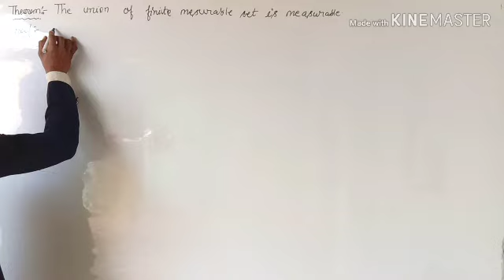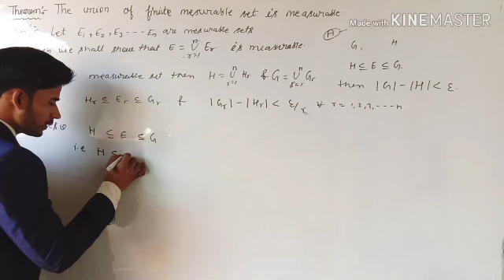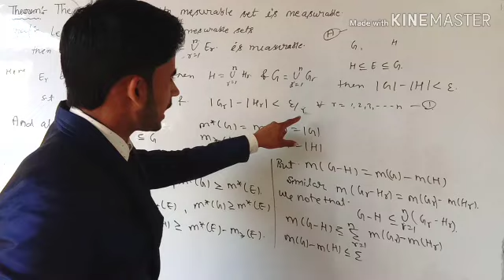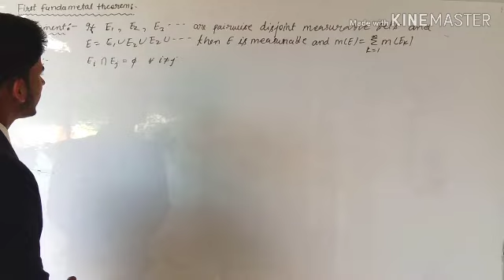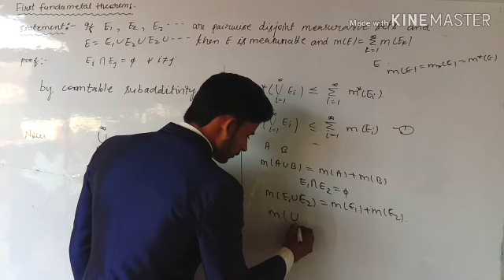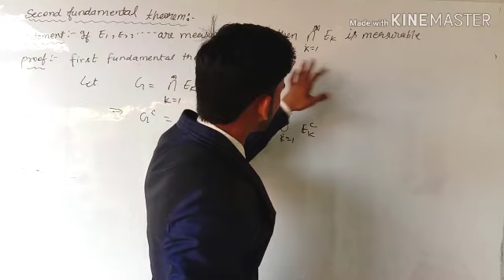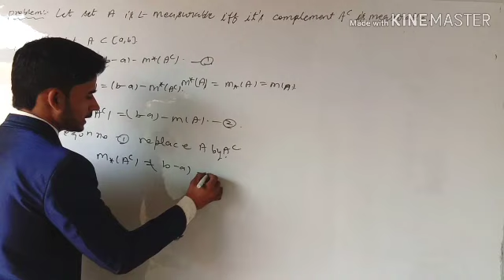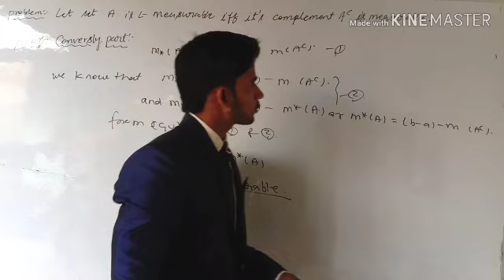Theorem on measurable set in hindi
Join us for notes and more update